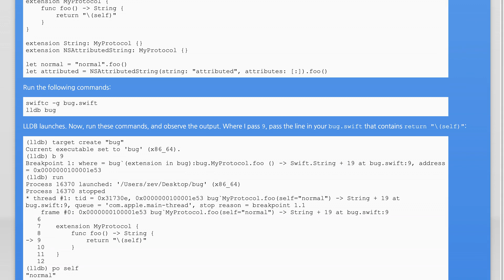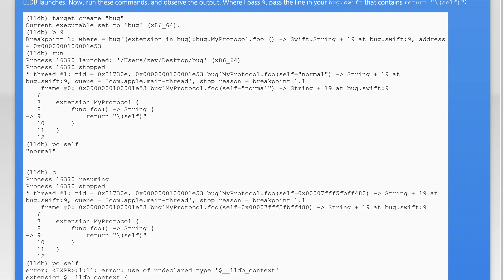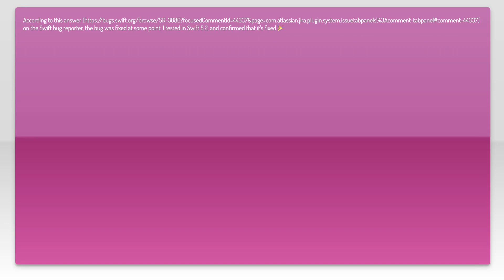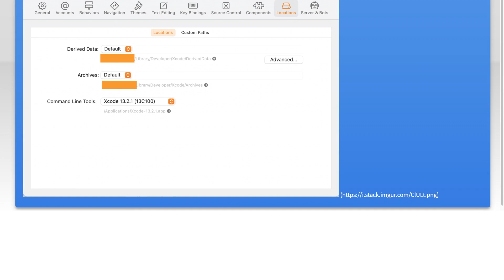error: use of undeclared type '$__lldb_context' in NSAttributedString extension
swift: error: use of undeclared type &#39;$__lldb_context&#39; in NSAttributedString extension

Related to: swift, lldb